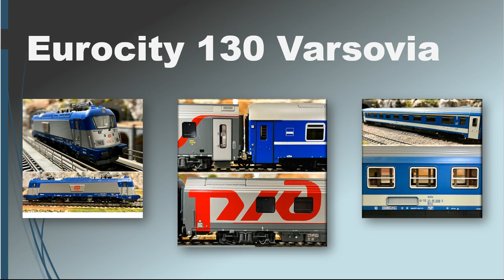Eurocity 130 VARSOVIA Budapest - Varsavia Wsch del 2016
Eurocity 130 Varsovia, estate 2016. Tratta da Budapest a Bohumin
Le carrozze di coda,  giungono a Budapest da:
WLABmee Bc: Belgrado;
WLABmz RZD: Sofia;
WLABmz RZD: Varna;
WLABmz RZD: Burgas;

Locomotiva Tipo Skoda 380 CD di Trix.
Materiale MAV, Roco e ACME,
Carrozze letti russe Ls Models set: 48036 (due set)
Bielorussa BC, Ls Models 48015.
Composizione tratta dal sito Vagonweb.